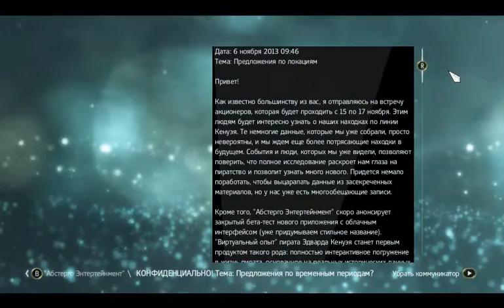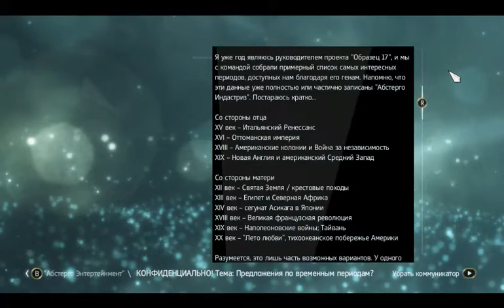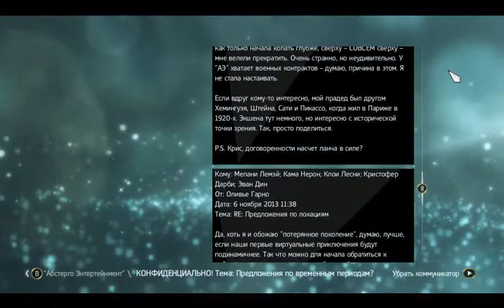Прохождение Assassin's Creed 4: Black Flag (от Anatoliy Gamer) Часть 60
«Новая эра. Новый ассасин. Новые правила»
События игры происходят c 1715 по 1722 годы в Вест-Индии
В игре присутствуют три крупных города: Гавана, Нассау и Кингстон
События игры начинаются с того, как пиратский корабль, на котором плывет Эдвард Кенуэй нападает на небольшую группу торговых кораблей с целью наживы. Рулевой корабля погибает, и Эдвард становится за штурвал. Кораблю Эдварда удается победить, но тут на его борт попадает неизвестный ассасин. Команда отвлекается на него и не замечает, что бочки с порохом загораются, из-за чего происходит взрыв. Погибают все кроме Эдварда и ассасина. Их выбрасывает на берег острова. Раненый ассасин убегает от Эдварда, но тот достигает его и убивает. Обыскав его, Кенуэй находит шкатулку с кристаллом и письмо, адресованное ассасину. В нем было сказано, что этот кристалл очень важен для ордена тамплиеров и ассасин, которого убил Эдвард, должен был доставить его к ним, в город Гавана. Также там было сказано, что тамплиеры не знают курьера в лицо, и опознать его должны по форме ассасина. Кенуэй решив получить награду, вместо убитого им курьера, переодевается в его одежду и отправляется в Гавану.

"Brian Tyler-The Islands of the West Indies", Звукозапись правообладатель: 0:11
IDOL